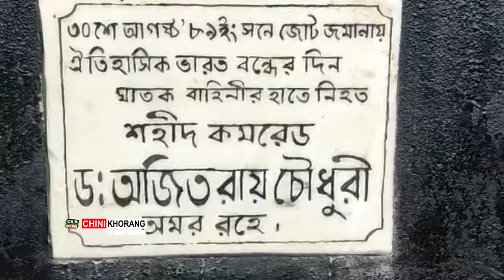CPIM Jogendra Local Committee ni Saktharmung bai Khlaijakha Sak Mwchungwi Kaisa Thowi Rwmani Panda